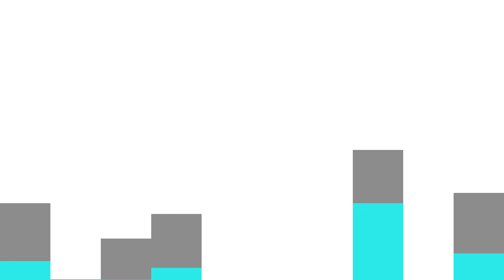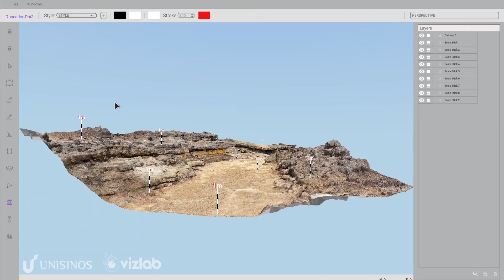Mosis XP - Scale Stick Tool - Tutorial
The Scale Stick tool allows you to add a one-meter-long mark in the vertical direction to any part of the loaded outcrop. In this video, we have prepared a brief tutorial on how it is possible to use this tool within Mosis XP.